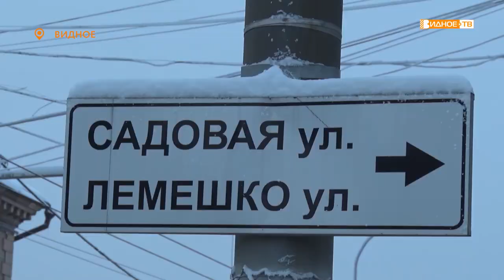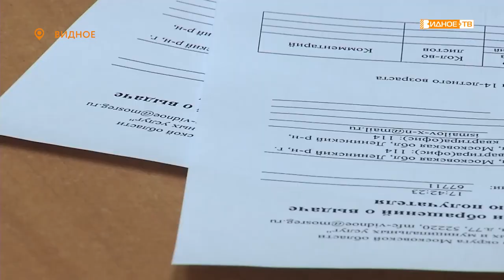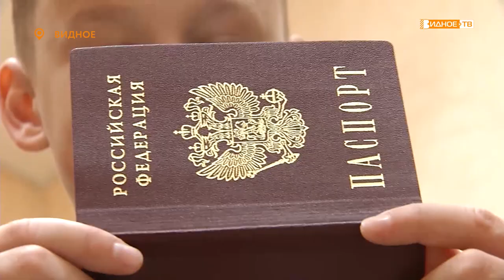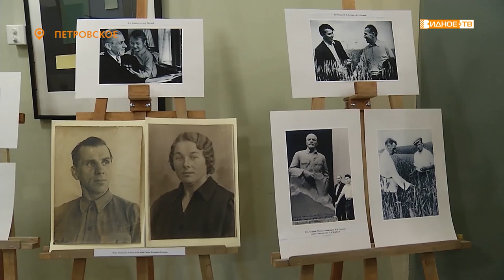Новости телеканала Видное-ТВ (14.12.2021 - вторник)